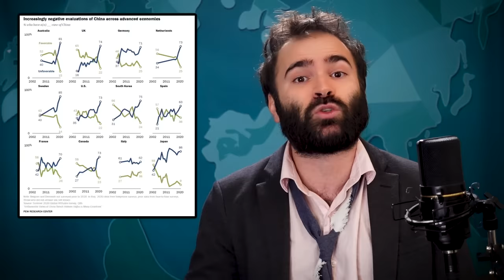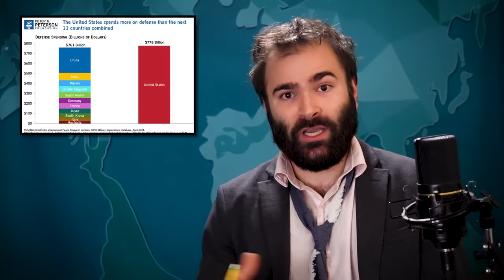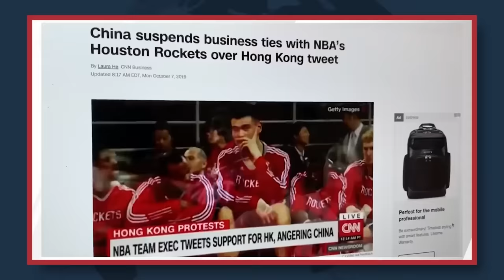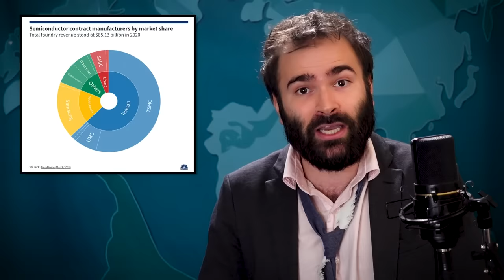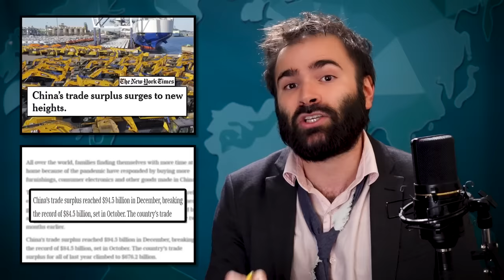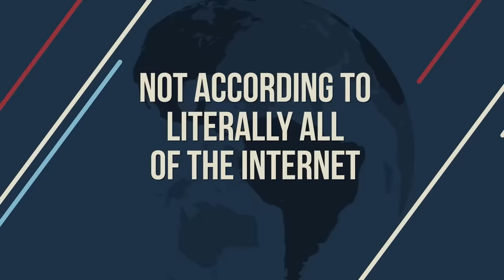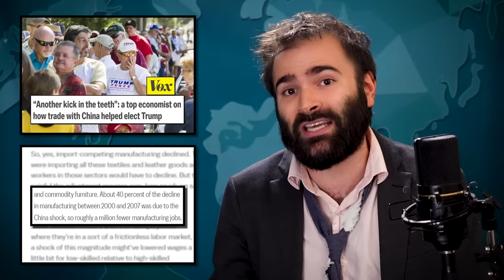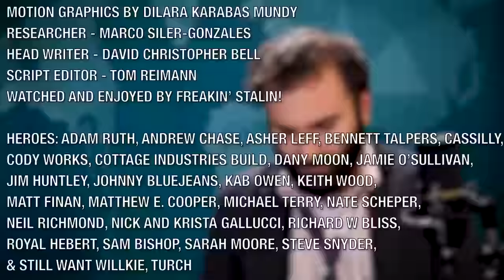This Whole China Thing - SOME MORE NEWS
Hi! In today's episode, we discuss the USA's best friend and worst enemy, China.

Executive Producer - Katy Stoll (@KatyStoll). Written by Lon Harris (@lons). Directed by Will Gordh (@will_gordh). Edited by Gregg Meller (@greggmeller). Graphics by F. Clint DeNisco. Head Writer - David Christopher Bell. Producer - Nick Mundy. Researcher - Marco Siler-Gonzales (@mijo_marco). Associate Producer - Quincy Tucker (@quincyrashard). Script Editor - Tom Reinmann.

Athletic Greens will give you an immune-supporting FREE 1-year supply of Vitamin D AND 5 free travel packs with your first purchase if you today.

Listen to American History Tellers: Lewis and Clark on Apple Podcasts, Amazon Music, or you can listen ad-free by joining Wondery Plus in the Wondery app.

Chapters
0:00 - Introduction
0:41 - The Complicated Subject of China
14:10 - Hawt Semi-Conductors (And How We Need Them To Live)
17:54 - No, the USA and China Aren't In A Cold War... Yet!
30:06 - China And It's Many, Many, Many Human Rights Issues
38:02 - Let's Use China As A Motivation To Fix The USA